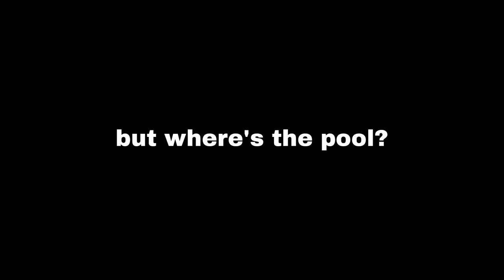GTA 5 Trevor Sky Diving into The Pool :D